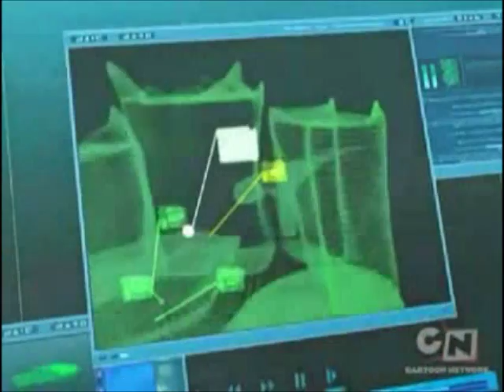Code Toy Story (Toy Story) Trailer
In my second Code Lyoko themed video, I have a Toy Story Trailer in the style of Code Lyoko. Nobody has done a Code Lyoko/Toy Story trailer and I had this on my computer for a while so  I decided to upload this. The cast is listed below.

Jeremy Belbois as Woody
William Dunbar as Buzz Lightyear
Ulrich stern as Mr. Potato Head
Jim Morales as Hamm
Nicholas Paliokaff as Slinky Dog
Odd Della Robbia as Rex